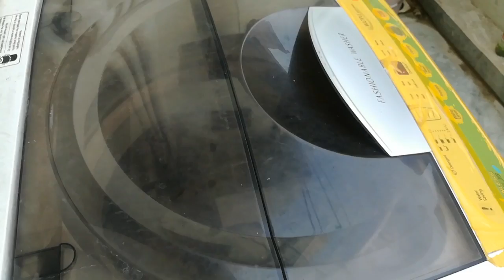Shaadi ke dresses | Wedding dresses || Vlogger Bird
love